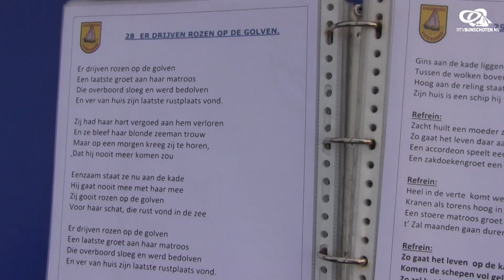Er drijven rozen op de golven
Een gezellige avond bij de Veldmuis